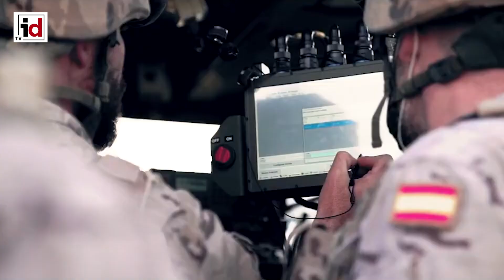Entrevista comandante general de Infantería de Marina | Parte 2